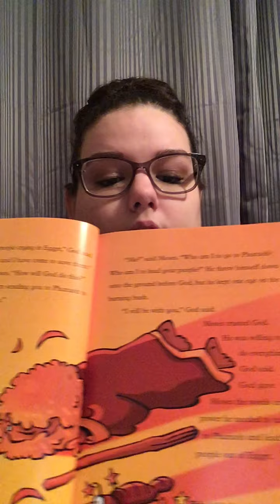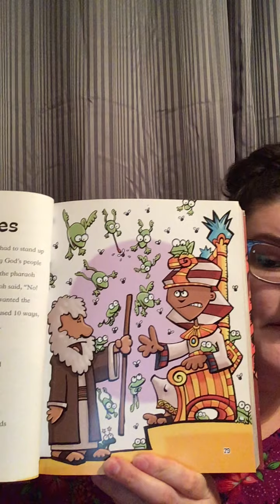Sunday School Bible Lesson Week 6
Join Christine in hearing the Bible story for this week about freedom!